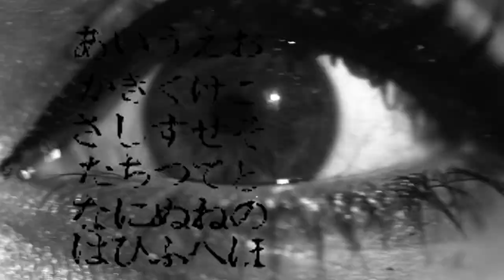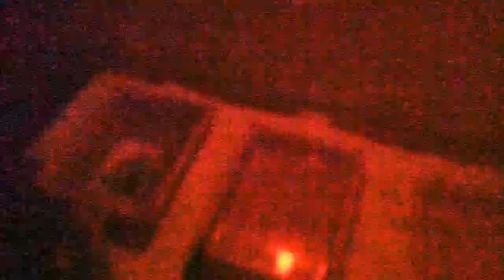Marco Centasso - Contenuto Latente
Marco Centasso Quartet: Contenuto Latente

Marco Centasso - doublebass/compositions
Alberto Collodel - bass clarinet
Giovanni Mancuso - piano
Raul Catalano - drums

Video - Furio Ganz
Lights - Claudio Bellini
Titles - Camilla Rigo Langé
Analog images: Marco Centasso/Furio Ganz
Render - Francesco Lovero

Record - Mario Marcassa at Cat Sound Studio in Rovigo
Mixing - Andrea Cutillo at Auditorium Parco della Musica, Rome
Mastering - Massimiliano Cervini at Auditorium Parco della Musica, Rome
Mixing and mastering supervision - Roberto Catucci
Producer - Roberto Catucci
Production assistants - Francesca Pompili, Noemi Quarantelli

Parco della Musica Records
Fondazione Musica per Roma
Published in October 2022

Le immagini del sogno scorrono velocissime, si impressionano nella memoria senza che lo spettatore si renda conto di ciò che ha visto. Contenuto latente si tinge di rosso. Ha inizio il processo di svelamento, l’odore acre dei chimici si impregna sui polpastrelli delle dita lascia il segno di ciò che più nel profondo si insinua, tra le stanze segrete che dimentichiamo di abitare. Non rimane altro che un alogenuro d’argento. Contenuto Latente è questo microscopico granello di polvere, è quello che rimane dal processo di svelamento, invisibile ma presente. È il rapporto che c’è tra il mondo della psicanalisi e quello della fotografia, tra il processo onirico e il processo che avviene in camera oscura nello svelare le immagini latenti nascoste nella pellicola. Contenuto latente è lo sforzo sinestetico di vedere il suono e sentire l’immagine. (Myriam Zenobio)